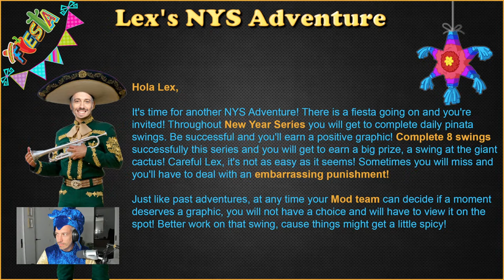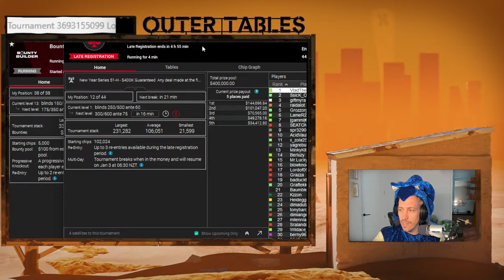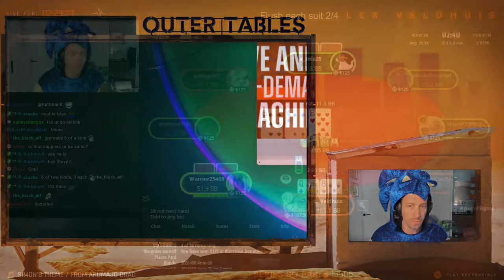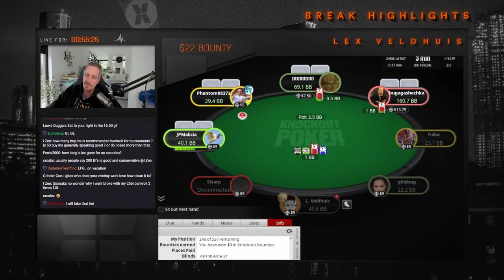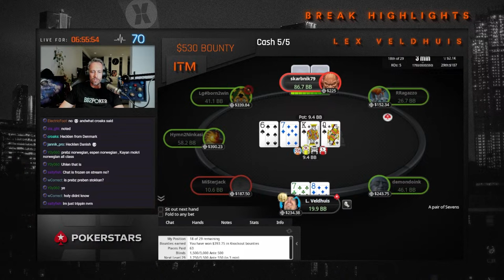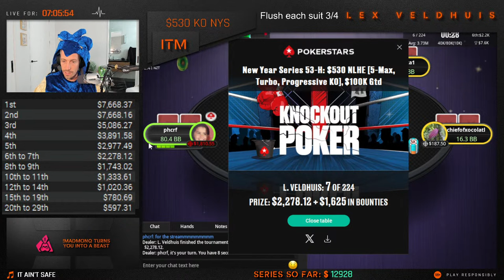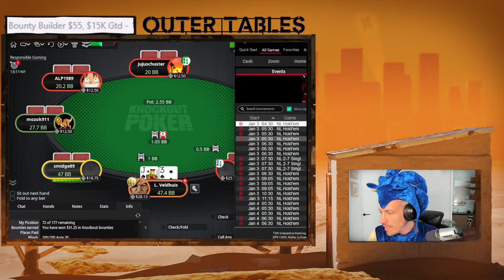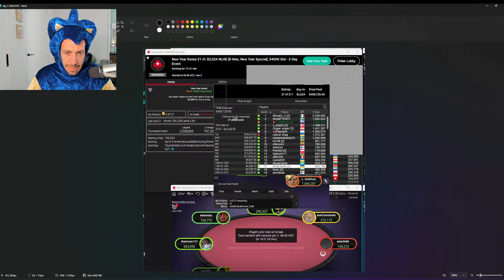Day 1 - $2024 NYS 🏆 $80,000 1st 🏆 - NYS ep.05 | Lex Veldhuis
NEW YEARS SERIES IS HERE. I cannot wait to grind a series again from the wonderful schedule in New Zealand. Lots of action and streams coming.